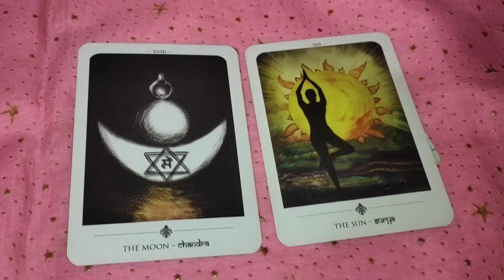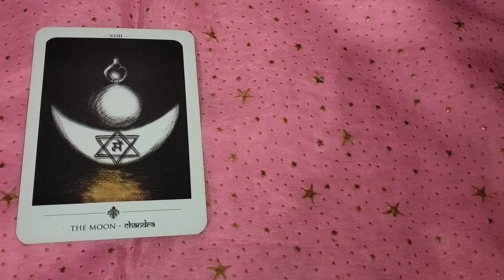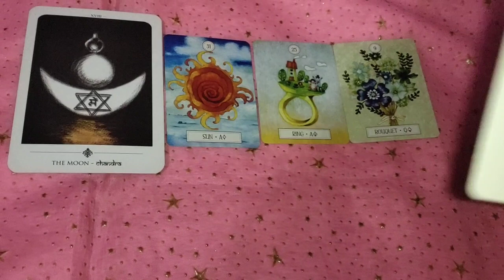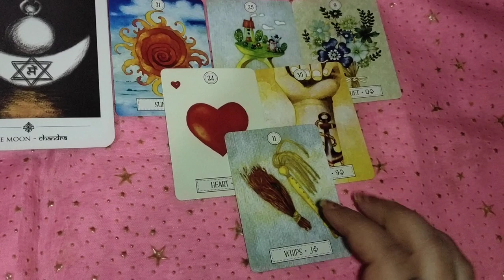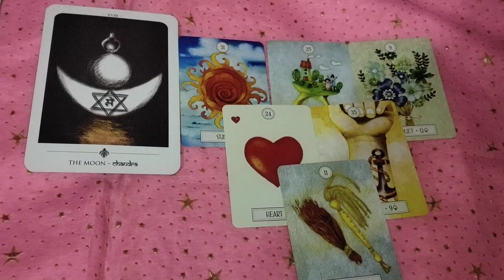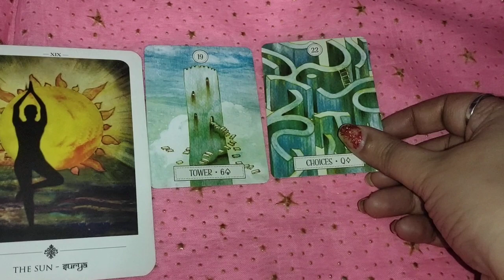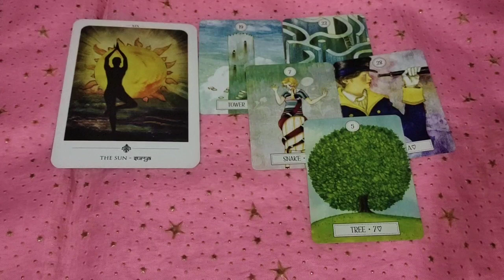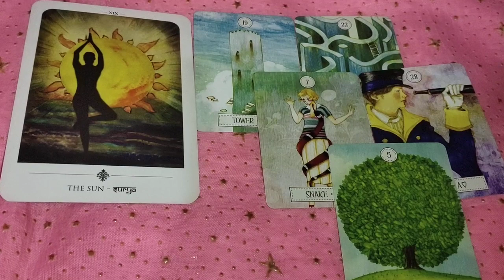Next 6 months 🤗 unexpected good news , major changes, and achievements in your life ❤️ pick a pile 🙏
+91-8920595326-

pile 2- 07:00

1) for 2 questions plus angel guidances rs 777 n 5 questions rs 1200

2) energies n current feelings n thoughts n next move  of soulmate check-in rs 1800 plus angel guidances

3) love n relationship reading What the future n all questions reply rs 2100 for 30 minutes voice call + angel guidances ( images will be sent )

4) twin flames n soulmate energy checking rs 3100 for 30 minutes plus clear your doubts regarding this journey angel guidances ❤️

4) career reading rs 2100 for 20 minutes voice call session plus guidance ❤️

5) love plus career reading rs 3500 on voice call for 30 minutes 🙏
+ angel guidance

6 ) 2021 yearly  prediction only in 2100 rs plus angel guidance

7 ) sai babaji n divine guidance only in 500 rs

2- energies can shift anytime
3- tarot is only for guidance
4- you are driver of your journey
5- we are not responsible for your decision n actions .🙏
6- reading n videos are for 18 + persons